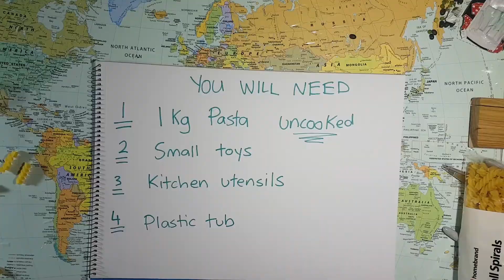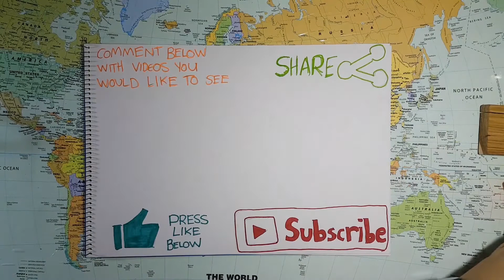How To: Sensory bins | Pasta | Calming & Regulation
THE VIRTUAL THERAPIST

Don't have time to find what you need to make this resource?